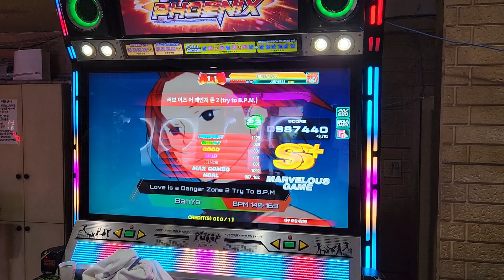Love Is a Danger Zone 2 Try To B.P.M D23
987,440 SS+
1 bad 1 miss
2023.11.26